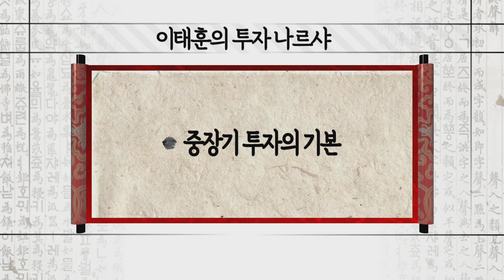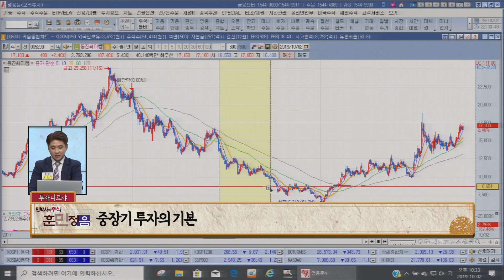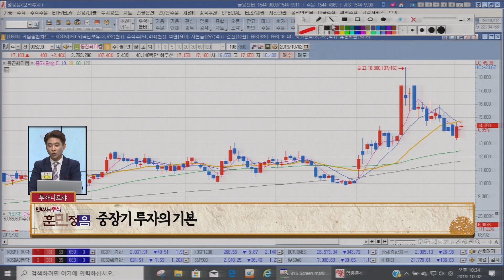[서울경제TV] 중장기 투자의 기본- 장기간 하락 이후 바닥을 다졌는지 확인!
투자 나르샤
중장기 투자의 기본- 장기간 하락 이후 바닥을 다졌는지 확인!